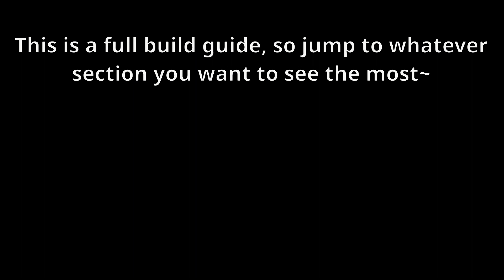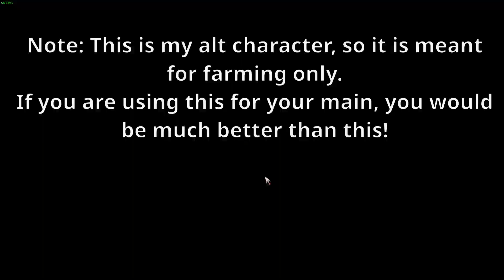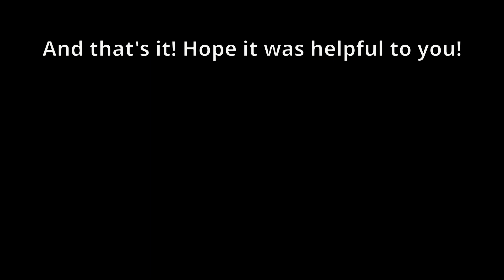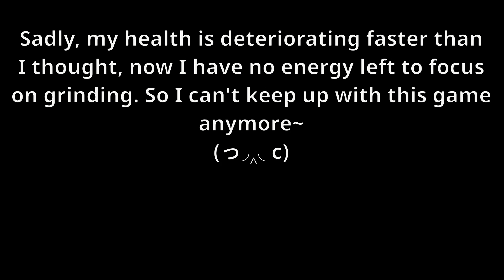UNDECEMBER - Whirlwind + Lightning LOONG Chain (Barrier) Build!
Here I share with you my F2P friendly, Whirlwind + Lightning Chain build in UNDECEMBER.
As I promised, here is my barrier build for the Whirlwind + Lightning Chain skills!
Now with Pantheon skill rune and barrier absorb link runes being available, you can make a really good barrier build! But most importantly, Siphon! You can restore a lot of your barrier every 10 seconds with this skill, so it is very useful!
Mana Convert saving the day, allowing me to have 4 toggle skills enabled and still not have mana issues.
This build is mostly for farming, the higher your level and skill/link rune grade  is, the more dmg you will do and the higher tier of chaos cards you'll be able to farm easily~

Note: I meant, Pantheon not Siphon, and Cold Armor, not Ice Shield... I'm doing worse than I thought xD

If you have any questions, ask in the comment section~
Follow me on:
OS: Pop!_Os 22.04 (Linux)
Recording: OBS
Using my budget Laptop HP 15 EF2127WM, Specs:
Ryzen 5 5500U (6x 2.1ghz/^4ghz)
16GB DDR4 3200mhz (Dual)
Vega 7 Radeon Graphics
256GB Samsung SSD NVMe